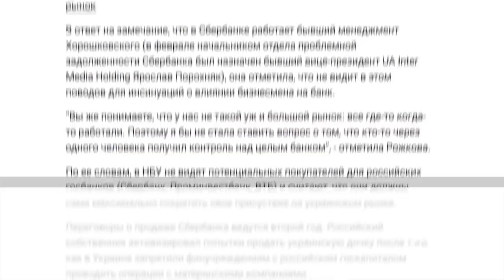Хорошковський повертається. Політик епохи Януковича помічений в Офісі Зеленського || СХЕМИ №232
Після обрання Володимира Зеленського президентом в Україну повернувся політик і бізнесмен епохи Януковича, який останні 5 років пересиджував за кордоном, і не брав жодної участі у публічній політиці. Його літак за цей час частіше фіксували у Москві, аніж у Києві. Валерій Хорошковський має давній зв’язок із самим Володимиром Зеленським – ще з часів, коли той транслював свій «Вечірній Квартал» на телеканалі «Інтер» та давав концерти на святі СБУ під його керівництвом.

Тепер, «Схеми» зафіксували, як прилітаючи в Київ, в першу чергу Хорошковський прямує на Банкову в офіс тепер вже президента Зеленського. Чи обговорюється повернення Валерія Хорошковського в публічну політику? Чи розглядається його кандидатура на високу посаду у «владі нових облич»?

2:20 - уточнення: як пізніше з'ясували «Схеми» за допомогою іншого джерела в правоохоронних органах, автомобіль з цими номерами зареєстрований на Валерія Хорошковського.

Головна редакторка і ведуча: Наталія Седлецька